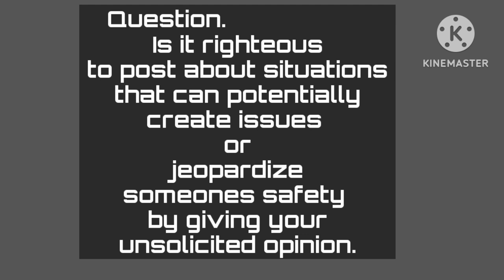R€CORDED CONV€RSATIONS B€TW€€N 2 HIGH RANKING M€MB€RS OF N.CALIFORNIA.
Go to PARADIGM MEDIA NEWS on YouTube for complete video. Show him some love.

This conversation between BJ and Boxer serves as a reminder to all  creator to do their due diligence and always post the most accurate information possible.
Posting lies or spinning the truth for views can create or cause harm to someone health, mental, or security risk as for the creator too.

Even behind the walls, or those in row - Don't think they won't ever know. They do.

As Baby Joker states, "This isn't Hollywood. It's real life."

Let me know what you think about this in the comment section.